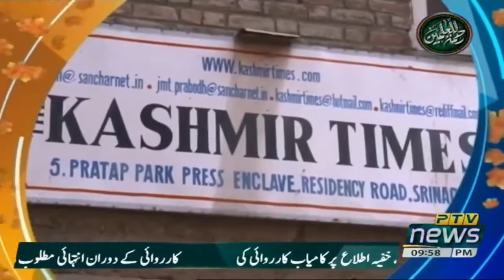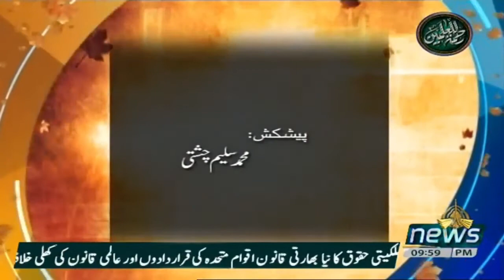Kashmir Report Minister of Foreign Affairs Shah Mahmood Qureshi on human rights violations in IIOJK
PTV News Kashmir Report Package on Minister of Foreign Affairs Shah Mahmood Qureshi on human rights violations in IIOJK (31.10.20)